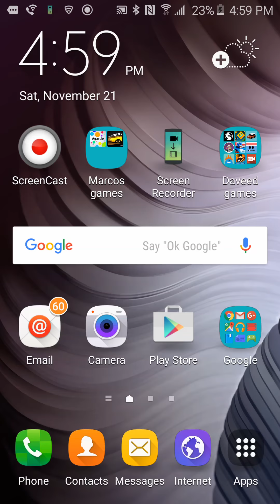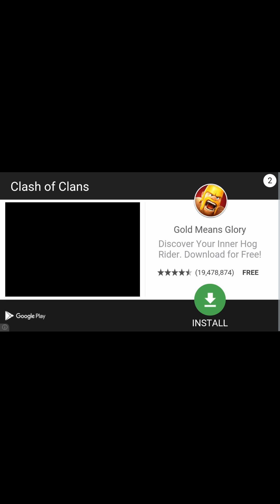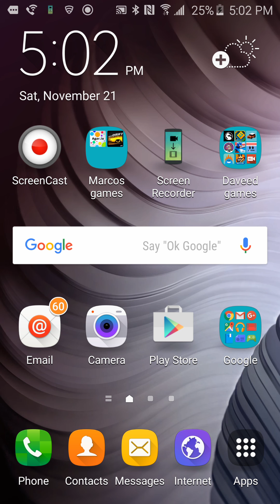Dumb Ways to Die 2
Finally I can record